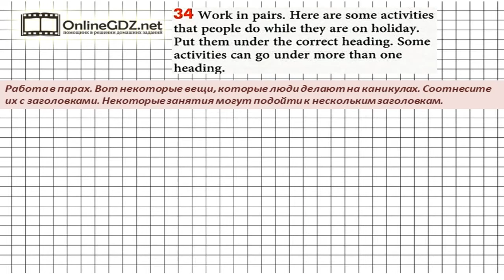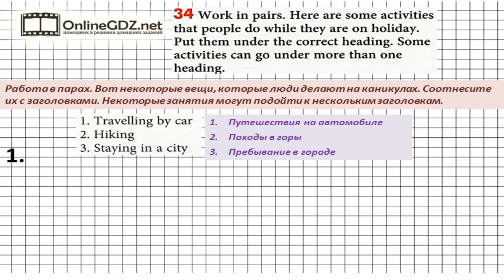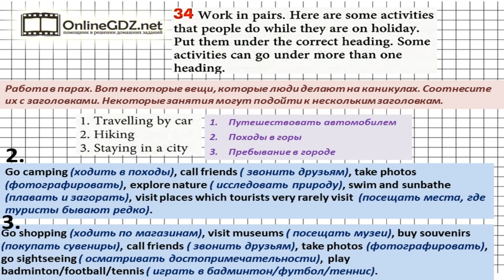Unit 1 Section 2 Задание №34 - Английский язык "Enjoy English" 6 класс (Биболетова)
В упражнении 34 есть три заголовка и ряд действий людей. Нам необходимо определить, какие из них можно отнести  к каждому из заголовков. Для безошибочного выполнения, переведите названия заголовков и все активности. Одна и та же активность может входить в несколько заголовков. Если вы хотите без ошибок сделать это задание, посмотрите наше видео.